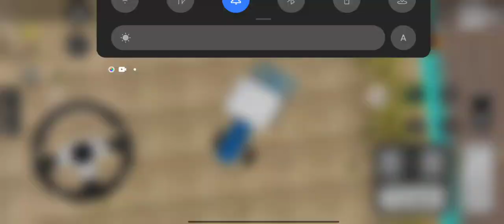Indian tractor driving game episode -8